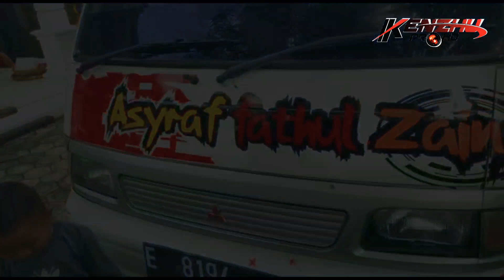ASYRAF FATHUL ZAIN - ( SONG : AJA KADIRAN - KENZHU MH)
Sykuran membeli mobil pick up.
Buat dd tatap